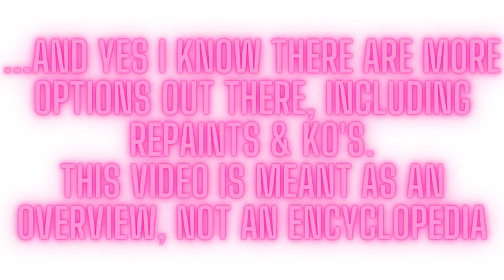All Transformers Masterpiece Scale Options - Part 1 - Autobots Season 1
In this video I present you all the different options in both official and third party Masterpiece scale Transformers. In part 1 I give you the options for all Season One Autobots. Please enjoy and I hope this video helps you picking up your favourite representation of each character.